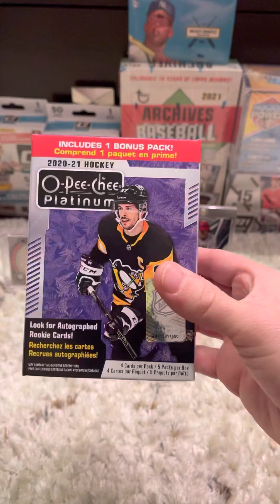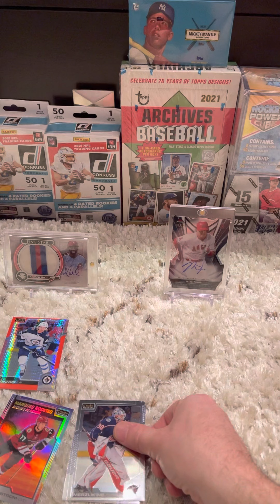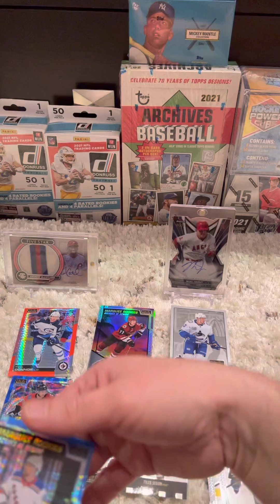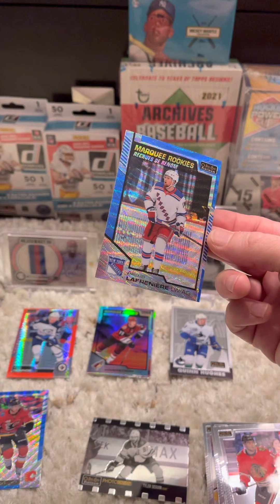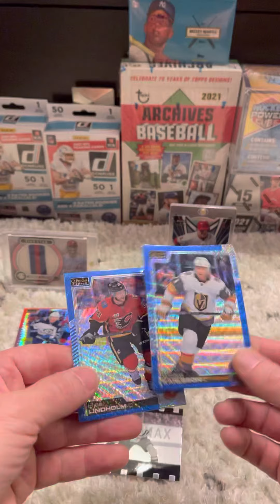O Pee Chee Platinum 2020-2021 Blaster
These cards are sweet!! Huge hit in this blaster!